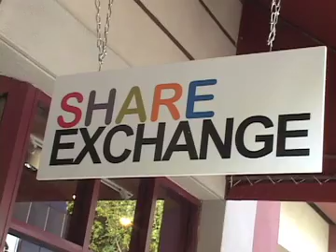Share Exchange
Chamber of Commerce Ribbon Ceremony for Share Exchange Coop